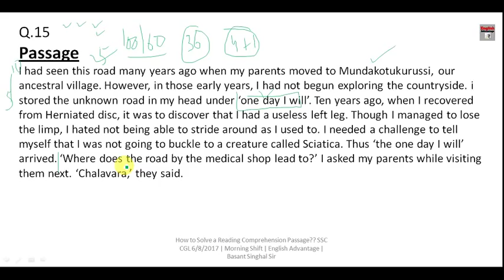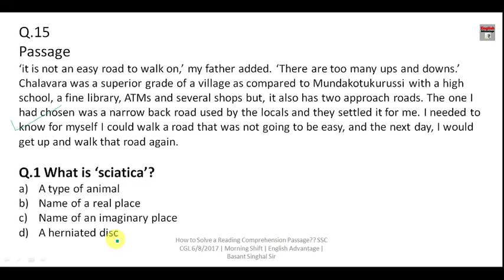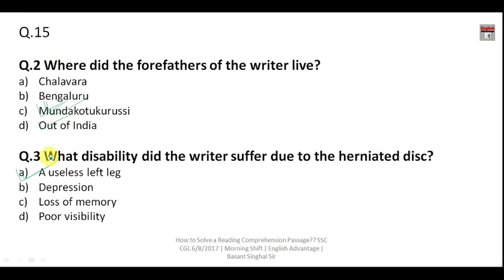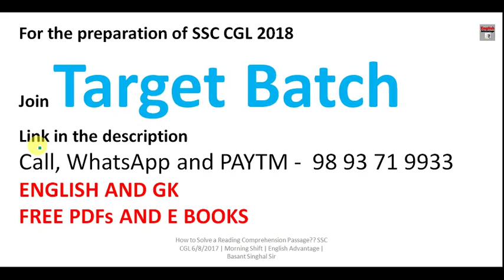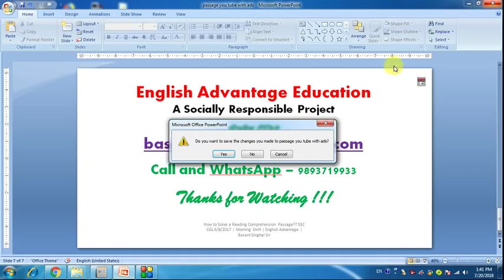Solve Any Passage in 2 Minutes in SSC !!! पूरा विडियो देखें !!! Explained by Basant Singhal Sir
Dear Aspirants!!